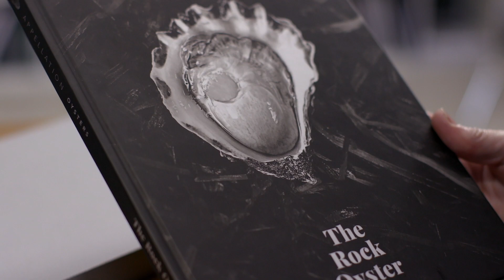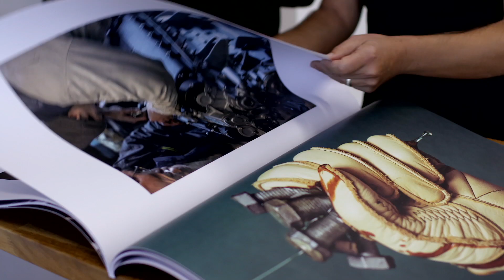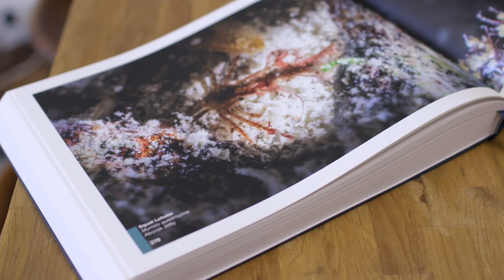Carbon8 - High Value Applications with HP Indigo & Currie Group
A great video of the type of high value applications Carbon8 produces with the HP Indigo 12000 Digital Press. Now recently upgraded to bring it in line with the technical capabilities of the new HP Indigo 15K Digital Press. The upgrade includes the installation of HP’s revolutionary HD Imaging System writing heads and workflow solution software to increase print quality and productivity.